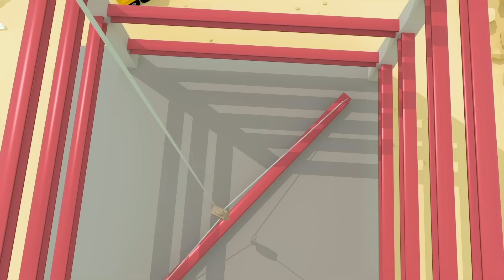Wheels on Baby Truck｜Gecko's Garage Songs｜Kids Songs｜Trucks for Kids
Let's go for a ride with our beloved Baby Truck!

00:00,"Wheels on the Baby Truck "
01:36,Roll the Road Song
03:22,Baby Truck Vs Baby Shark Song
05:16,Dylan Dump Truck
07:06,Eric The Excavator
09:02,Baby Truck
10:32,Fiona Fire Truck
12:33,Caroline the Crane Song
14:45,If You're Happy And You Know It
17:02,Florence Forklift
18:59,5 Green Buses
20:37,"Boo Boo Song "
23:16,Rain Rain Go Away
25:22,Hear The Fire Truck
27:17,5 Muddy Trucks
29:25,Construction Site Song
31:30,Baby Truck Keeps Falling Down
32:56,5 Little Trucks
35:02,Rainbow Baby Truck Where Are You?
37:30,Sammy The School Bus
39:35,Gecko’s Old MacDonald Had A Farm
41:17,5 Rainbow Buses V2
42:55,5 Little Dumper Trucks
45:02,Down at the Garage
47:10,10 Muddy Trucks
49:15,The Monster Trucks Song
50:45,10 Trucks On The Road
53:51,Rainbow Excavator Song
55:45,"Rainbow Baby Truck Song "
57:20,Learn Colours Song